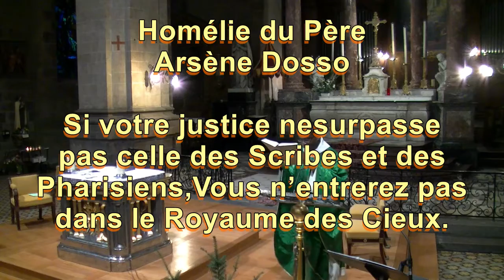Homélie du Père Arsène Dosso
Si votre justice nesurpasse pas celle des Scribes et des Pharisiens,Vous n’entrerez pas dans le Royaume des Cieux.

Frères et Sœurs en Christ, Notre Seigneur Jésus-Christ nous invite à un dépassement dans notre conception de la justice. La justice se présente en général comme un principe moral de la vie sociale fondé sur la reconnaissance et le respect du droit des autres qui peut être le droit naturel (l’équité) ou le droit positif (la loi).
Ben Sirac le Sage dans l’Ecclésiastique invite le croyant à « l’observance des commandements de Dieu » pour hériter de la vie. Cette « Sagesse du mystère de Dieu » selon Saint Paul, nous ouvre à une maturité dans la foi. Et notre foi au Christ nous fait l’obligation de dépasser la conception littérale de la loi pour en scruter au-delà, l’esprit de la loi. C’est à juste titre que Jésus selon Saint Matthieu, sans abroger, ni déroger les normes du décalogue, se présente comme son terme, voire son accomplissement. Ne dit-on pas qu’il est la dernière parole de Dieu aux hommes ? (Cf. He 1, 2)
En ce jour, la Sagesse nous oblige à nous unir à l’Action de grâce du Père Joseph Lecoq en ses 50 ans de vie sacerdotale. « Cinquante » années de joie et surtout de souffrance à la suite du Christ, « Cinquante » années de dur labeur et surtout d’humilité dans l’exercice du sacerdoce ministériel et enfin « Cinquante » années à contempler le mystère du salut à l’œuvre dans cette fragilité de la condition humaine. Père Joseph, Joyeux Anniversaire !!!